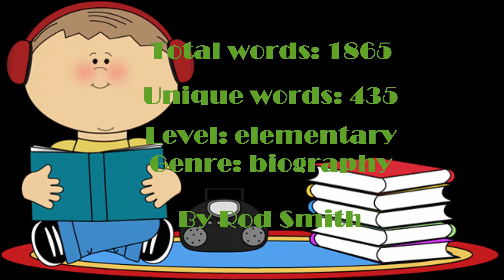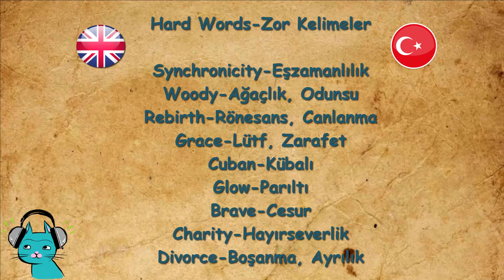English Listening Novel-Jennifer Lopez(Elementary Level)